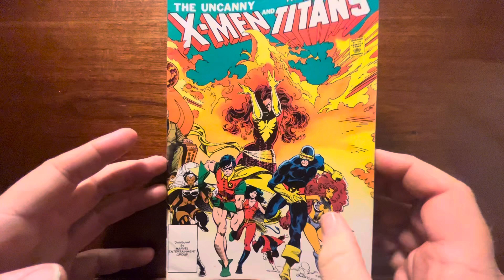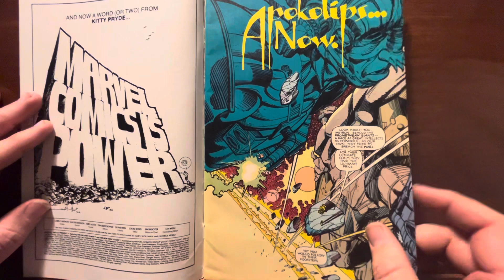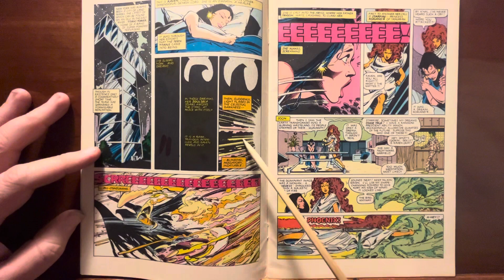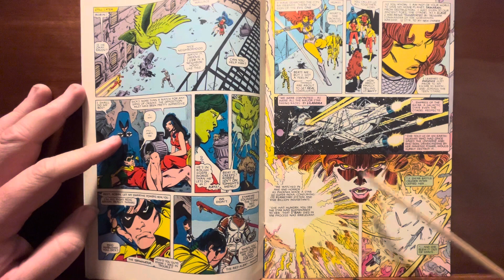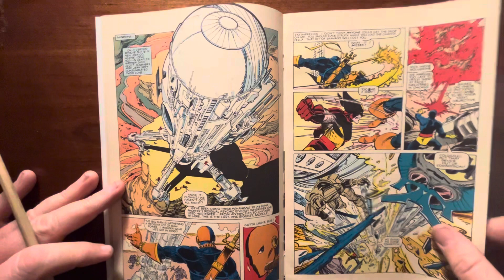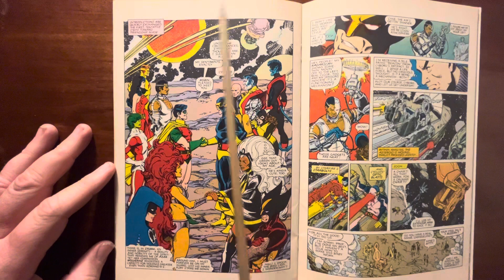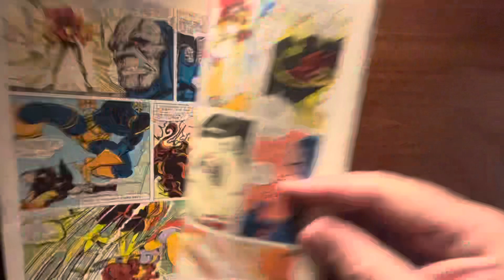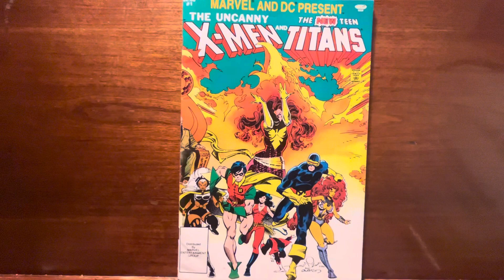X-men and Teen Titans. Probably my first comics exposure to all of these characters